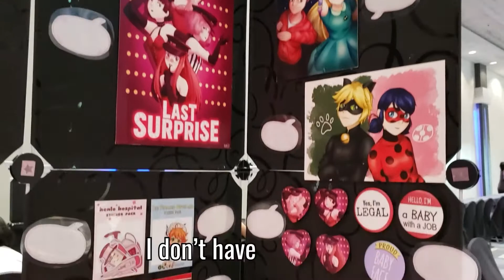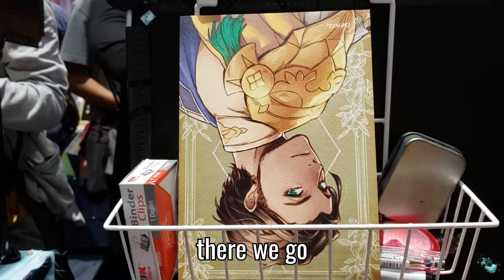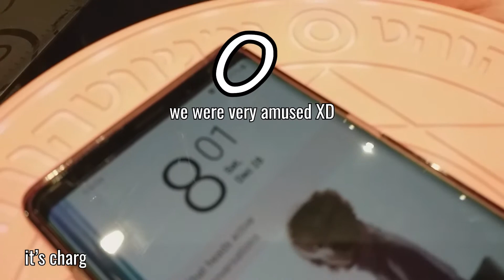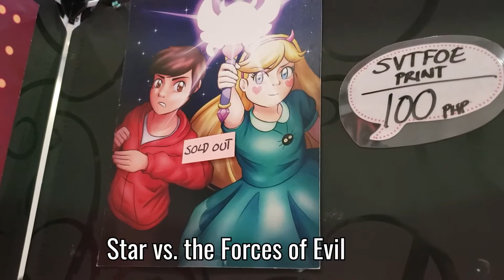ARTIST ALLEY VLOG || Cosplay Matsuri 2019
This is like 5 months late and this was the last con I attended before the pandemic happened :^(

Watch awkward me without the Punk to my Puff, Purrilly, at the last con of 2019 with some very precious friends of mine.